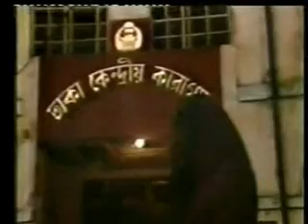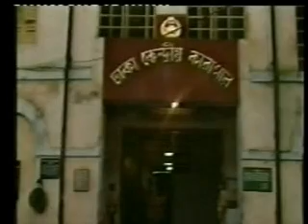Kothai Keu Nei 20